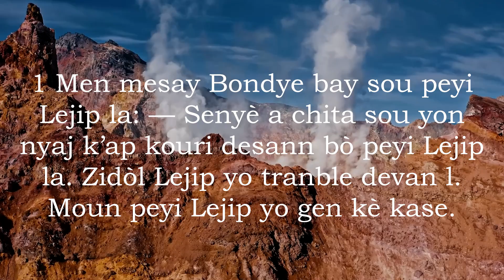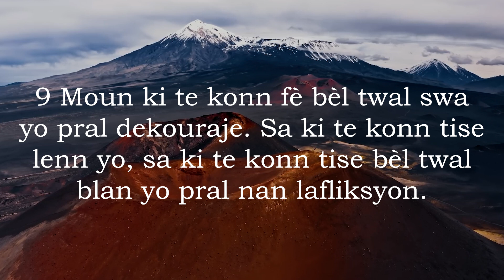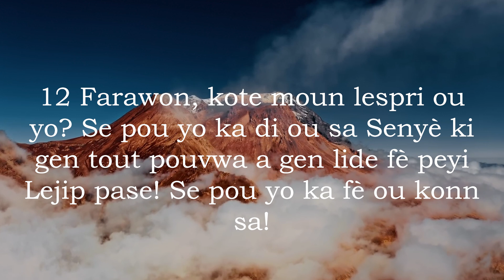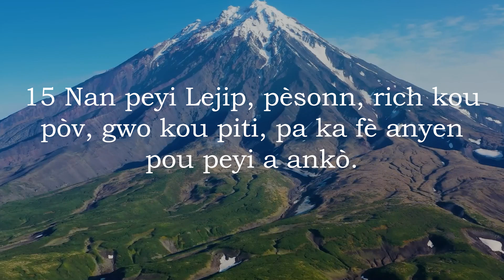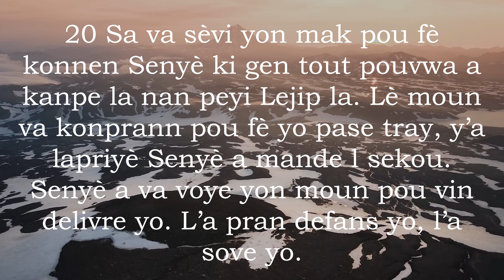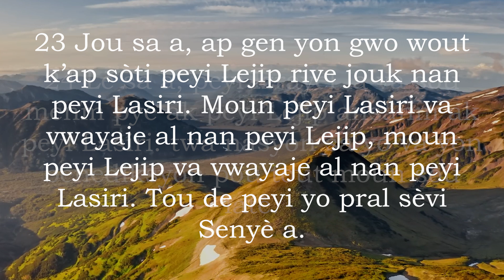Ezayi 19 San Mizik - Bib La Kreyol Ayisyen | Isaiah 19 Without Music - The Bible Haitian Creole